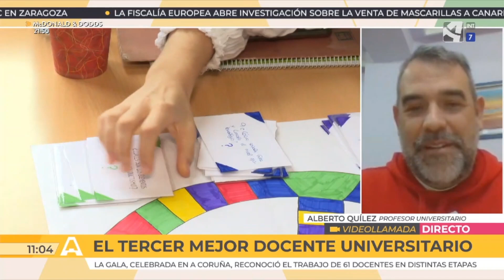Tercer mejor docente universitario